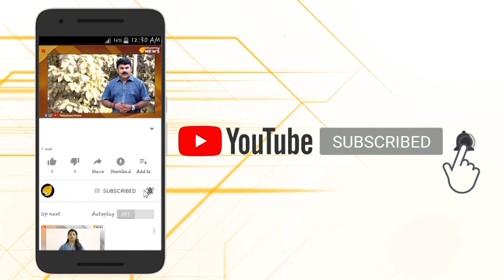വാളയാര്‍ വിതുമ്പുന്നു രാഷ്ട്രീയ കോമാളികള്‍ ചിരിക്കുന്നു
വാളയാര്‍ കേസ്  തിരശീലയ്ക്ക് പിന്നിലേയ്ക്ക്.. രാഷ്ട്രിയക്കാര്‍ ഇപ്പോള്‍ അതേക്കുറിച്ച് ഒന്നും മിണ്ടുന്നില്ലല്ലോ...